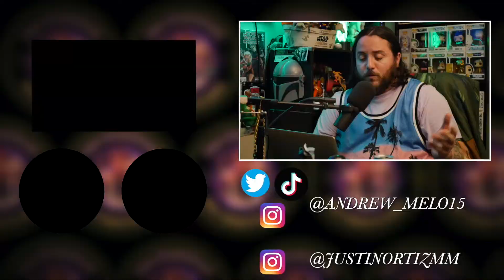Fast 9 Rant, Bill Cosby Plot Twist, FreeBritney, UFO Report Explained, GTA 6 Rumor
The DrewCast Episode 36

0:00 - 3:22 - Intro

3:23 - 12:54 - Bill Cosby

12:55 - 17:32 - Free Brittany

17:33 - 23:40 - GTA 6

23:41 - 30:04 - Fast 9 Rant

30:05 - UFO Report